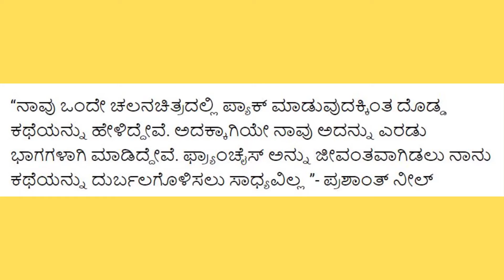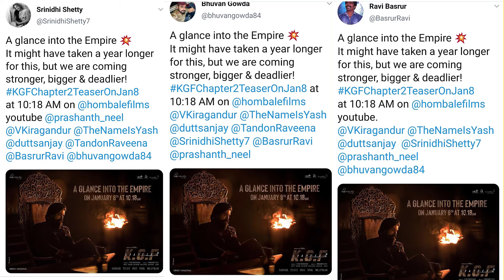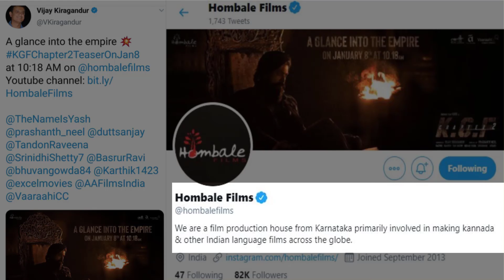KGF Chapter 2 teaser release date update 🔥 Will there be a KGF chapter 3? Rocky bhai look release 🔥🔥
Will there be a KGF chapter 3?
KGF Chapter 2 teaser release date update.
KGF franchise will be closed after KGF Chapter 2.

“ನಾವು ಒಂದೇ ಚಲನಚಿತ್ರದಲ್ಲಿ ಪ್ಯಾಕ್ ಮಾಡುವುದಕ್ಕಿಂತ ದೊಡ್ಡ ಕಥೆಯನ್ನು ಹೇಳಿದ್ದೇವೆ. ಅದಕ್ಕಾಗಿಯೇ ನಾವು ಅದನ್ನು ಎರಡು ಭಾಗಗಳಾಗಿ ಮಾಡಿದ್ದೇವೆ.
ಫ್ರ್ಯಾಂಚೈಸ್ ಅನ್ನು ಜೀವಂತವಾಗಿಡಲು ನಾನು ಕಥೆಯನ್ನು ದುರ್ಬಲಗೊಳಿಸಲು ಸಾಧ್ಯವಿಲ್ಲ ”- ಪ್ರಶಾಂತ್ ನೀಲ್